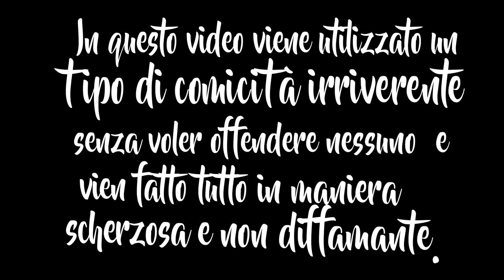Entro..Gioco..Spacco..Ciao!! [Pillole]-[The Rolling Gamers]#17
Nuova punta dedicata alle chiacchiere da BAR..Si scherza su tanti giochi più e meno blasonati alla nostra maniera.

Ecco i nostri canali DA NON PERDERSI